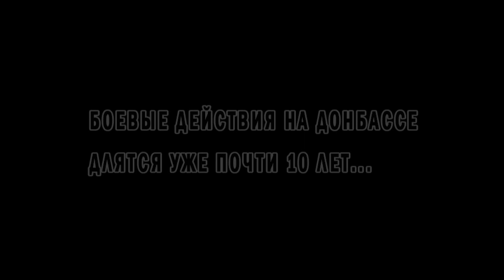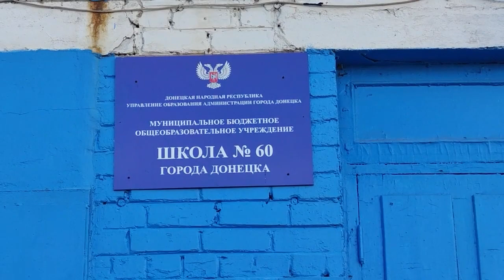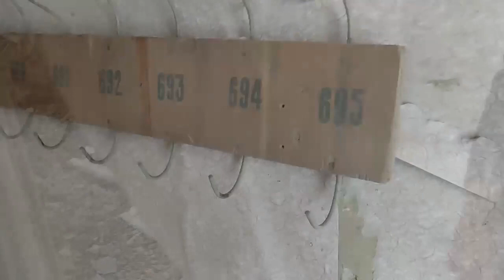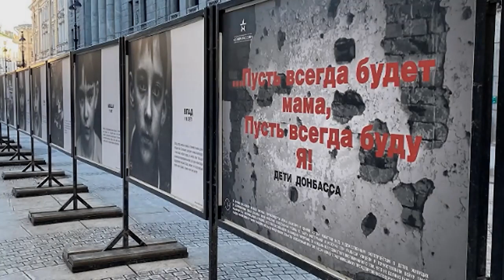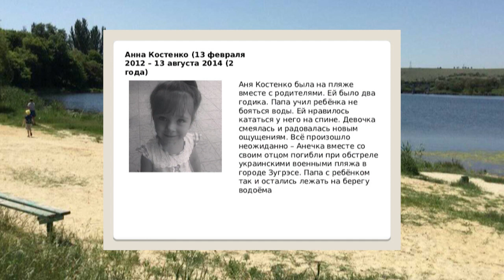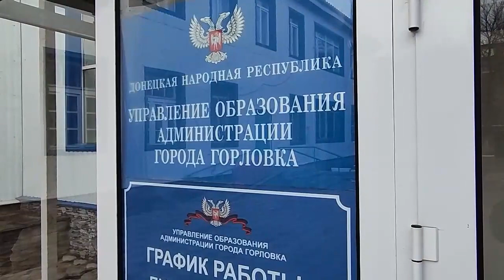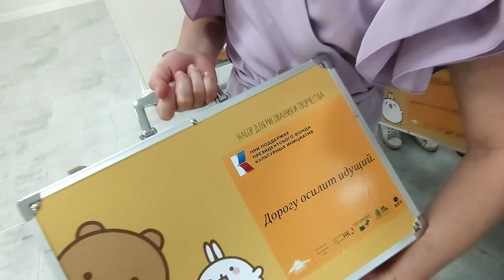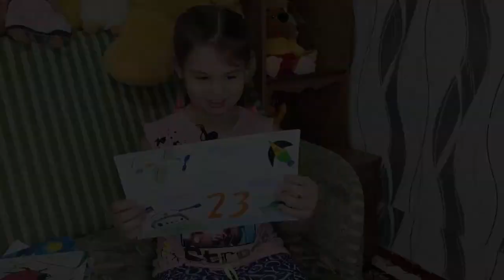Маленькие взрослые большой войны. Фильм Сергея Логвинова о детях Донбасса. Полная версия. 2023 год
Фильм снят при поддержке Президентского Фонда культурных инициатив в городах Донецкой народной республики в ноябре-декабре 2022 года и доснимался в сентябре 2023 года.
   В фильме принимают участие дети ДНР, рожденные после 2014 года, ни дня не жившие в мирное время.
   Презентация фильма состоится в большом зале ОКЦ города Благовещенска 5 ноября 2023 года. Автор и режиссёр фильма "Маленькие взрослые большой войны" - журналист Сергей Логвинов.